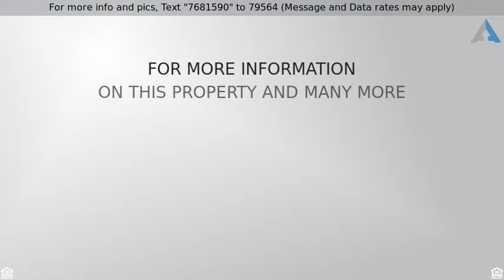$675,000 - 557 SCATTERGOOD CT, YARDLEY, PA 19067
Residential - YARDLEY, PA

When you've seen the best it just got better! This Rivergate, cul-de-sac location residence on a 0.59 acre lot backing to park is ready for that family chef looking for a dream kitchen. The soaring two story foyer, turned staircase, gleaming hardwood floors, open second floor landing, master suit with sitting area, custom organized walk in master closet, more hardwood floors, 12 zone timer controlled sprinkler system, and new heating and cooling systems are just bonus features that add to the beautifully remodeled kitchen. The Kitchen make-over boasts large center island, granite counter tops, stainless steel appliances, Viking Stove/range, granite back splash, butler/bar area, and a sun filled eat-in area. Just a beautiful space to entertain and flow out onto the rear deck over-looking a park-like setting yard with a fenced in part for the pooch. Finished basement and wine cellar and tons of storage all here at this Cul-de-sac location and convenient to town, walking trails and water activities.